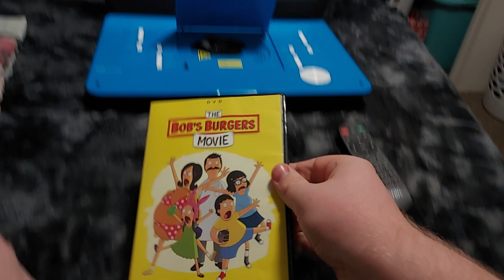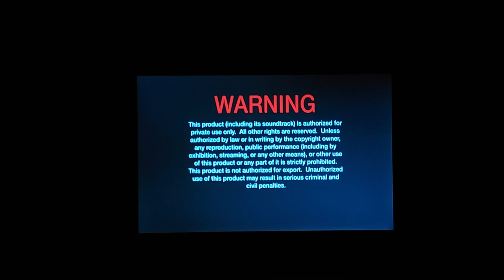Opening Of The Bob's Burgers Movie DVD From 2022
I Remember The TV Show But Not The Movie I Might Have To Watch This And See What's It's All About.

1. 20th Century Studios Logo
2. Language Selection Menu (2022)
3. DVD Menu
4. Warning Screen
5. FBI Anti-Piracy Warning Screen
6. 20th Century Studios Logo (The Bob's Burgers Movie Variant)